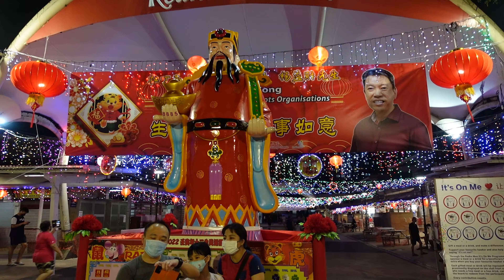Radin Mas CNY Light Up 2022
Have you been round Radin Mas Constituency to check out the beautiful Chinese New Year light up?

We visited the various sites and put together a short video to share the CNY lights and decorations across the various landmarks in our constituency. We met many residents taking photos with their friends and family.

Do share with us your own photos and selfies!